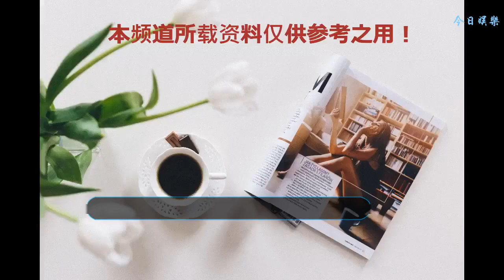梅根·馬克爾拒絕了艾美獎的邀請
梅根·馬克爾（Meghan Markle）拒絕參加將于9月17日在洛杉磯舉行的下個月的艾美獎頒獎典禮。
    盡管蘇塞克斯公爵夫人很可能會在美國與丈夫哈里王子進行下一次國際訪問。
    據報道，在這次旅行中，梅根·馬克爾會見了疏遠的父親托馬斯·馬克爾。
    一位好萊塢消息人士告訴《太陽報》:“我們原本希望梅根能夠出席，以告別她的西裝粉絲和同事。”
    演藝界高管和美國家廣播公司（NBC）向哈里王子和她發出邀請，邀請他們與身邊最大牌的明星一起慶祝，與她的娛樂圈朋友見面，甚至還會送上一份榮譽。
    “但梅根沒有參加。”
    節目主管被告知她“禮貌地拒絕了”邀請。
    梅根在劇中出演了六季。(NBC)
    從2011年到2017年，這位37歲的演員在這部美國法律劇中飾演蕾切爾·贊恩（Rachel Zane）。她的幾位搭檔出席了她5月19日的婚禮，其中包括帕特里克·J·亞當斯（Patrick J. Adams），他在劇中扮演了熒幕情侶麥克·羅斯（Mike Ross）、加布里埃爾·馬赫特（Gabriel Macht）、瑞克·霍夫曼（Rick Hoffman）、莎拉·拉弗蒂（Sarah Rafferty）和吉娜·托雷斯（Gina Torres）。
    梅根的最后一集在皇家婚禮前幾周播出。凱瑟琳·海格爾（Katherine Heigl）取代了她的位置。
    從那以后，公爵夫人就不再演戲了，而是選擇專注于慈善和宣傳工作，因為她現在是皇室的一員。
    公爵夫人在5月19日與哈里王子舉行婚禮前退出了演藝圈。(蓋蒂)
    NBC拒絕就邀請置評，肯辛頓宮也選擇不予置評。
    梅根（Meghan）和哈里（Harry）計劃下個月去美國單獨旅行，據報道她將在前往澳大利亞參加萬事（Invictus）游戲運動會之前會見74歲的托馬斯·馬克爾（Thomas Markle）神父。
    一位知情人士告訴《大都會（Cosmopolitan）》:“我們已經討論過重逢的可能性，Meghan看來會把它融入她的旅行中。”
    “托馬斯顯然會在月底安排兩次約會，以便從墨西哥的家到洛杉磯去見他的女兒。”